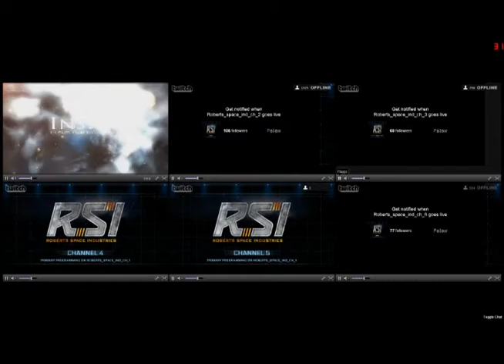Star Citizen 24 hour II - 2013 06 28 16 15 52 37